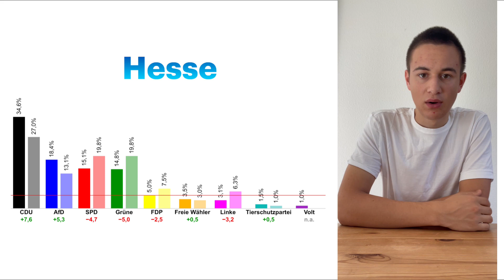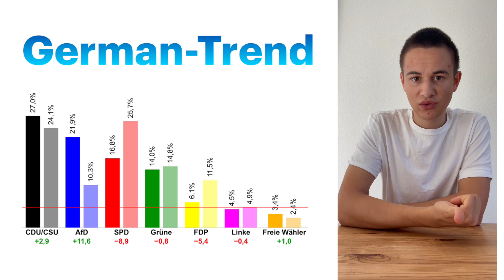German regional election - Bye Bye Ampel Government? Besidenews Episode10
After the regional elections in Hesse and Baveria: Is it time to say good bye to the Ampel-Coalition? And why so much germans vote for soft or far right parties in the elections? Is germany shifting towards the right? What does this elections mean for germanys election trend? This and more in the 10th Episode of Besidenews
Presented by: The Real European
Info: Graphics and Pictures are imported